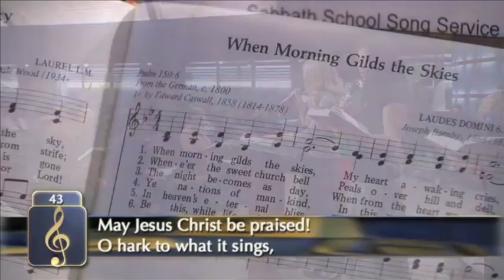When Morning Gilds the Skies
"For the Lord is great, and greatly to be praised: he is to be feared above all gods." ~Psalm 96:4

This music clip is part of a larger video from Amazing Facts.